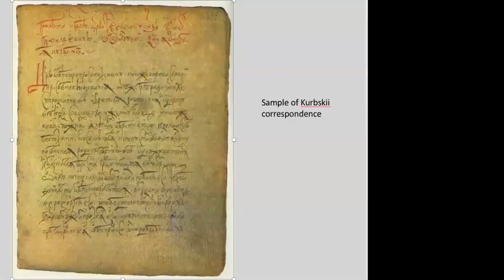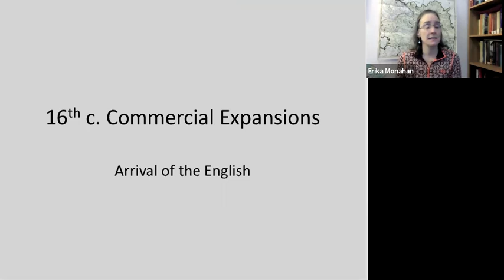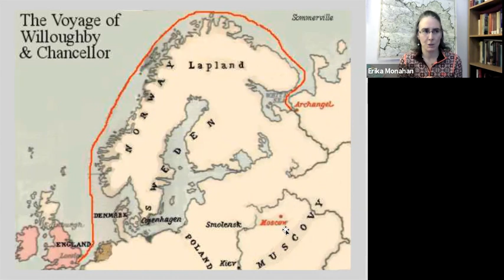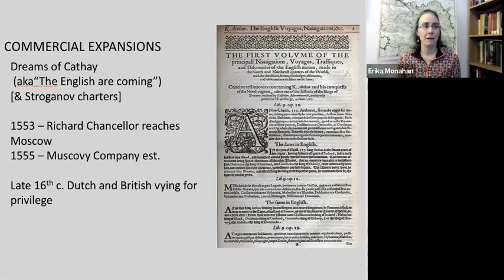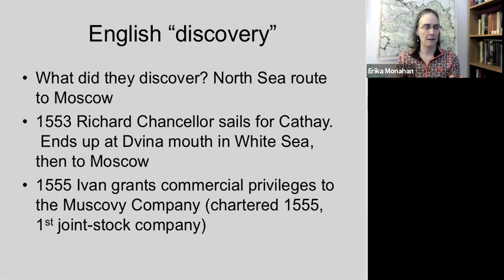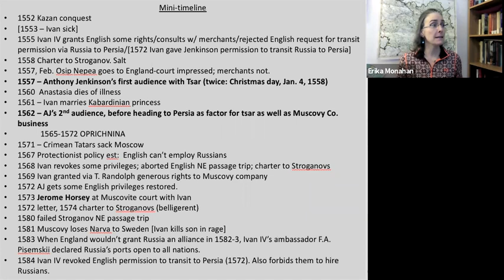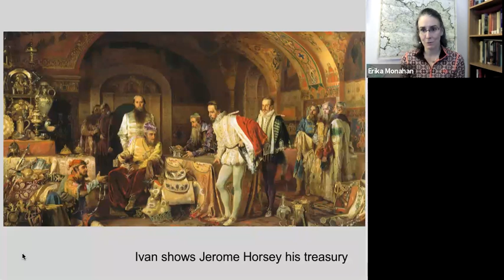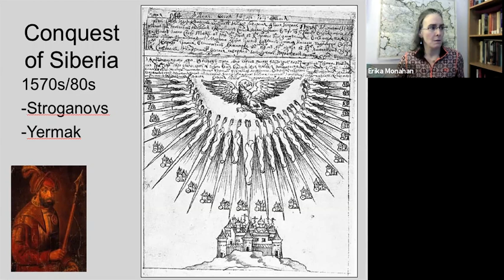H314 L11 16c Opening of Russo-English commerce